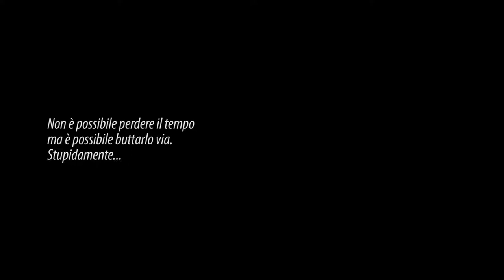Time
Non è possibile buttare il tempo, ma è possibile sprecarlo...
stupidamente

Amazon Music